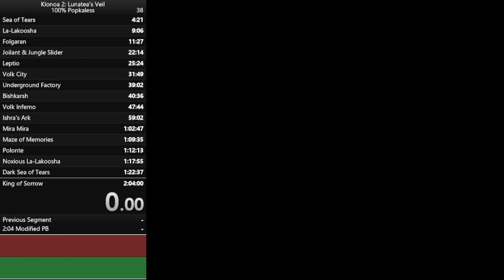3:14.40 Chamber O Horrors 100% IL WR